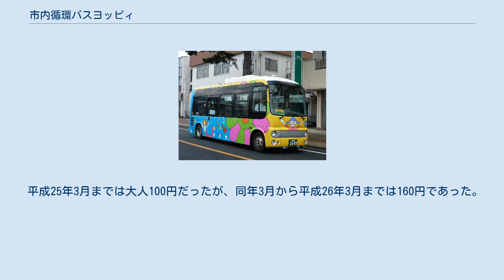市内循環バスヨッピィ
市内循環バス ヨッピィ 市内循環バス ヨッピィ（しないじゅんかんバス よっぴい）は、千葉県四街道市のコミュニティバスである。
千葉内陸バスが受託している。
 右回り・左回り共にお盆期間にあたる8月13日から15日と、年末年始期間にあたる12月30日から1月3日は土日祝日ダイヤにて運行。
 右回り Y20 左回り Y21 右回り・左回り共通事項 下記の区間はフリー乗降区間である。
 右回り 左回り 平成26年4月1日現在のものである。
支払いにはSuica、PASMOといった交通系ICカードが利用可能である。
 ノーカーアシスト制度を利用して割引運賃にて乗車する際は、予め運転経歴証明書を提示して優待証の発行をしてもらう必要がある。
 この他、京成バスグループの路線バスにて使用可能な「高齢者割引パス」と、千葉内陸バス内の路線において使用可能な「学生専用年間通学定期券アスパ」が使用できる。
 平成25年3月に運行改訂行われ、以下の変更点が加わった。
 平成25年3月までは大人100円だったが、同年3月から平成26年3月までは160円であった。
 日野自動車製の日野・ポンチョ2台で運行している。